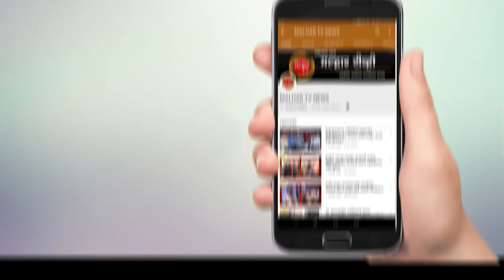कामोठे येथे नादब्रम्हा इडलीची दुसरी शाखा सुरु; १० रुपयात मिळणार इडली